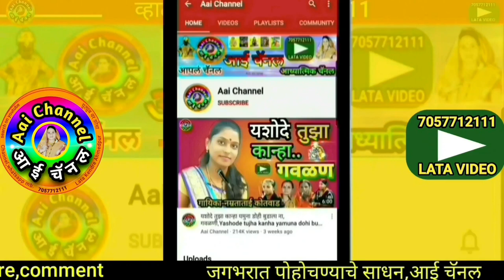गवळणी, Gavlani, साधना ढेले,गौळण, भजन गवळणी, gawlani, devotional, गवळणी भजन, मराठी भजन, gawlani, hit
सदरील व्हिडिओमध्ये साधना ढेले यांनी गायलेले गवळण पाण्या जाताना वेणी माझी ओढली ग तुझ्या कृष्णाने घागर फोडली ग
In this video, We can see superhit panya jatana veni mazi odhali g  tuzya krishnane ghagar fodali g sung by Sadhana Dhele.

याशिवाय व्हाट्सअप,फेसबूक,इंस्टाग्राम,ट्विटर वर संपर्क साधा.
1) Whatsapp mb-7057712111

लताताई केंद्रे..

मो.7057712111

Mb.7057712111

Thanks..!